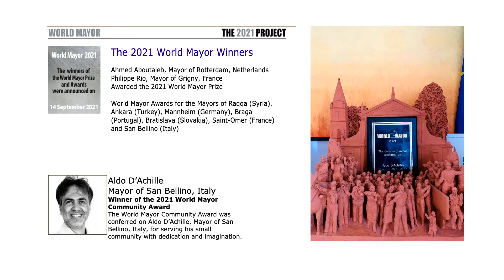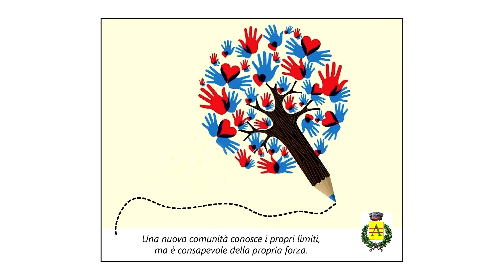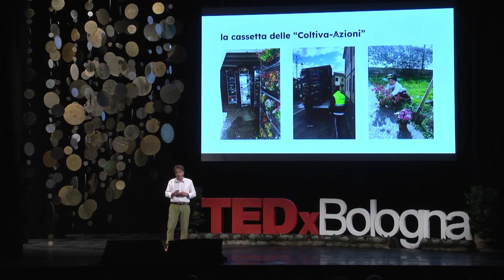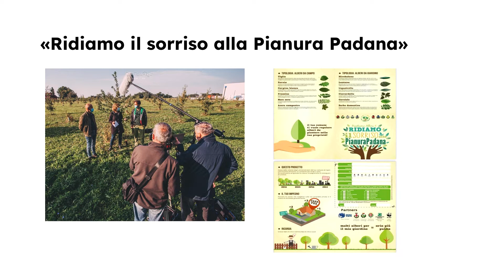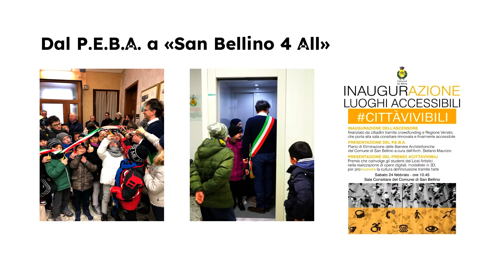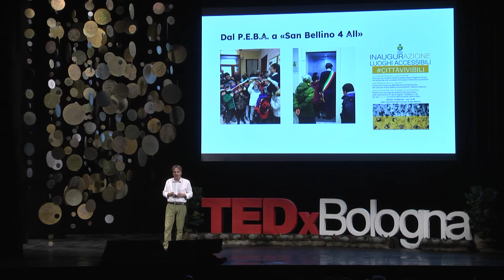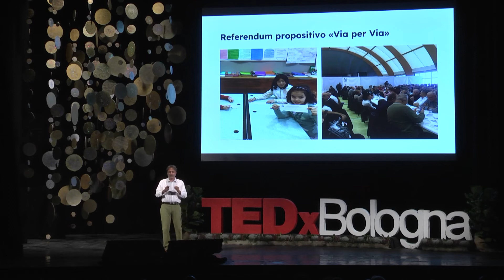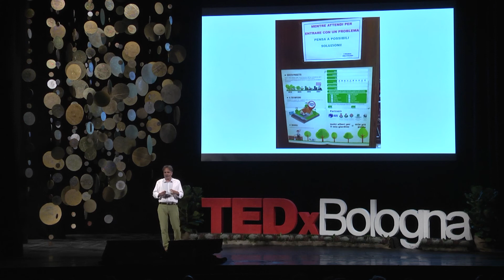Come diventare uno degli otto Miglior Sindaci al Mondo | Aldo D'Achille | TEDxBologna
NOTE FROM TED: This talk represents the speaker's personal political views.
TEDx events are independently organized by volunteers.
The guidelines we give TEDx organizers are described in more detail

Aldo D’Achille, 51 anni, sposato con Elena, papà di Maria Sole e Allegra. La gioventù vissuta tra il rugby, che a Rovigo è una fede, e gli amici. Dopo la laurea in scienze motorie e il diploma in masso-fisioterapia ha deciso di percorrere la via più spirituale e ha conseguito a Bologna il magistero in scienze religiose. È insegnante di religione alle scuole superiori ma in questo periodo è responsabile della segreteria del portavoce di minoranza a Venezia, nel consiglio regionale del Veneto. La sua passione civica, che declinava dai 19 anni in esperienze di associazionismo, lo ha portato a candidarsi e ad entrare in consiglio comunale nel suo paese, San Bellino, nel 1999. Da allora, con diversi ruoli, ha continuato ad alimentare questa passione, prima come consigliere comunale, poi come assessore, vicesindaco e dal 2014 ad oggi come sindaco. Il suo piccolo paese diventa un laboratorio di prassi politiche che gli permettono di vincere numerosi concorsi nazionali e nel 2021 la World Mayor Fundation di Londra lo insignisce del Community Award, riconoscendolo come uno dei 8 migliori sindaci del mondo. Aldo D’Achille, 51 anni, sposato con Elena, papà di Maria Sole e Allegra. La gioventù vissuta tra il rugby, che a Rovigo è una fede, e gli amici. Dopo la laurea in scienze motorie e il diploma in masso-fisioterapia ha deciso di percorrere la via più spirituale e ha conseguito a Bologna il magistero in scienze religiose. È insegnante di religione alle scuole superiori ma in questo periodo è responsabile della segreteria del portavoce di minoranza a Venezia, nel consiglio regionale del Veneto. San Bellino, nel 1999. Da allora, con diversi ruoli, ha continuato ad alimentare questa passione, prima come consigliere comunale, poi come assessore, vicesindaco e dal 2014 ad oggi come sindaco. Il suo piccolo paese diventa un laboratorio di prassi politiche che gli permettono di vincere numerosi concorsi nazionali e nel 2021 la World Mayor Fundation di Londra lo insignisce del Community Award, riconoscendolo come uno dei 8 migliori sindaci del mondo.

Aldo D’Achille, 51 anni, sposato con Elena, papà di Maria Sole e Allegra. La gioventù vissuta tra il rugby, che a Rovigo è una fede, e gli amici. Dopo la laurea in scienze motorie e il diploma in masso-fisioterapia ha deciso di percorrere la via più spirituale e ha conseguito a Bologna il magistero in scienze religiose. È insegnante di religione alle scuole superiori ma in questo periodo è responsabile della segreteria del portavoce di minoranza a Venezia, nel consiglio regionale del Veneto. San Bellino, nel 1999. Da allora, con diversi ruoli, ha continuato ad alimentare questa passione, prima come consigliere comunale, poi come assessore, vicesindaco e dal 2014 ad oggi come sindaco. Il suo piccolo paese diventa un laboratorio di prassi politiche che gli permettono di vincere numerosi concorsi nazionali e nel 2021 la World Mayor Fundation di Londra lo insignisce del Community Award, riconoscendolo come uno dei 8 migliori sindaci del mondo. This talk was given at a TEDx event using the TED conference format but independently organized by a local community.